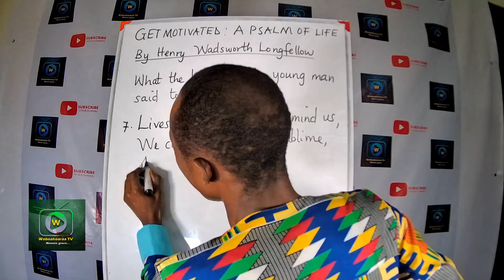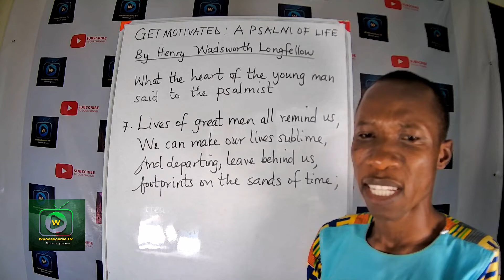Stanza 7 of A Psalm of Life By Henry Longfellow: A Must Watch Inspiration For Life! 🔥🔥🔥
This short video is on Stanza 7 of A Psalm of Life By Henry Longfellow: A Must Watch Inspiration For Life! 🔥🔥🔥

Watch. Learn. Like the videos and Share with friends so that they will also benefit from them.